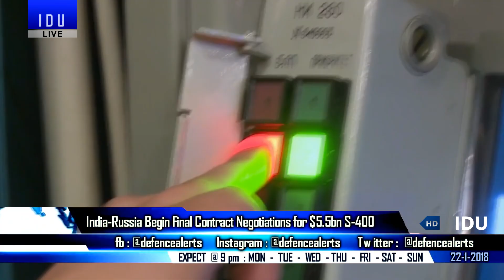Indian Defence Updates : India Japan Defence Robotics,S400 India Final,LCH Trials,Naval Tejas MK-2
1. India, Japan to introduce AI, robotics in defence sector.
2. India begins final contract negotiations with Russia for $5.5 bn S-400 Defence System.
3. Defence ministry simplifies private firms role in developing  prototypes.
4. Naval Tejas stalled, no flights for 8 months , Mark 2’s development stopped.
5. US tests NASA’s small reactor Kilopower to sustain astronauts, human missions on Mars.
6. LCH Trial at Pokhran.